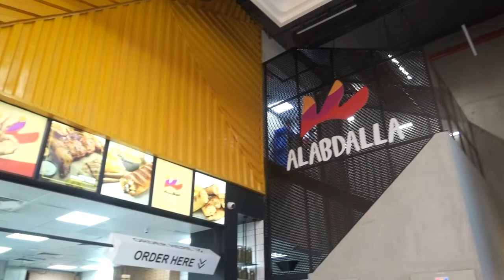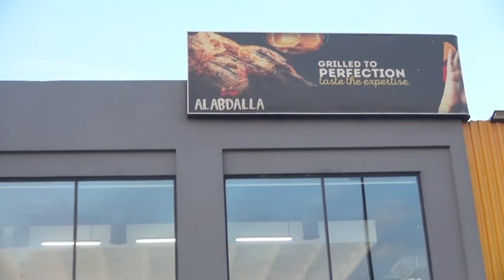Mr Hussein Youssef Al Abdallah owner of Al Abdallah Resto Dubai